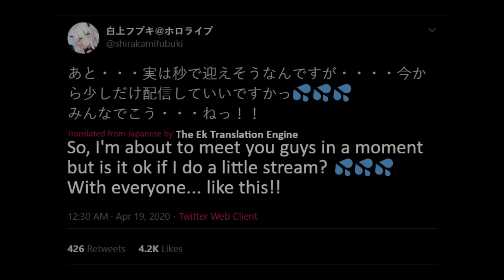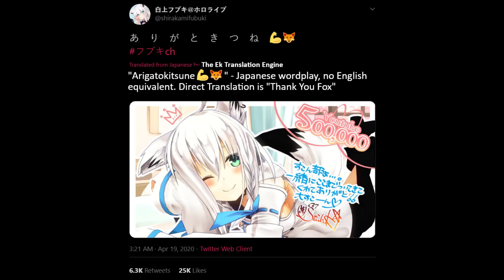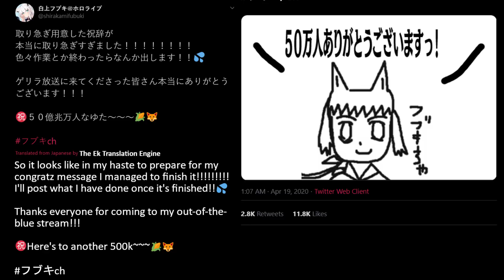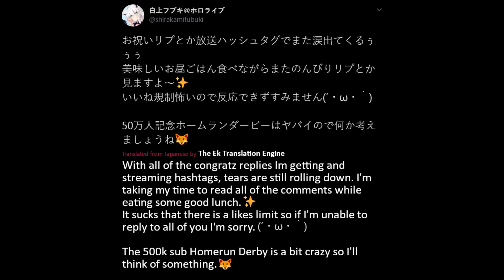Shirakami Fubuki's First 500K Sub Celebration [Eng Sub]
On the 19th of April 2020, Shirakami Fubuki was the first person in Hololive to have hit the 500K subscriber milestone. This is a big milestone for her as well as Hololive as a whole. A number of our own team members are huge fans of Fubuki and we are happy to present this to her as our gift to her for reaching such a big milestone.

Credits:
JP Translations: Ek, Respect, RIKU, riff, Yosh
Sub QA: Yosh
Art: Sayumizz
Timing: Susnaa, Perta
Video Editing: Polos
Intro and Outro: Polos, Terra

Come join the resistance!